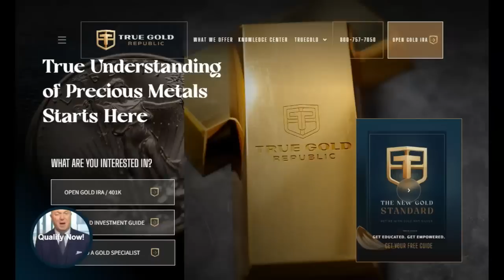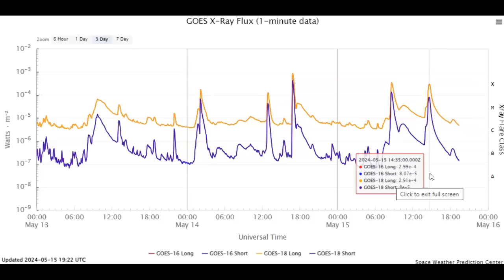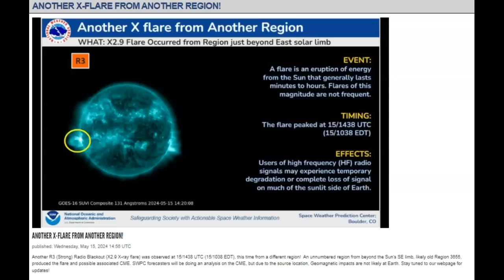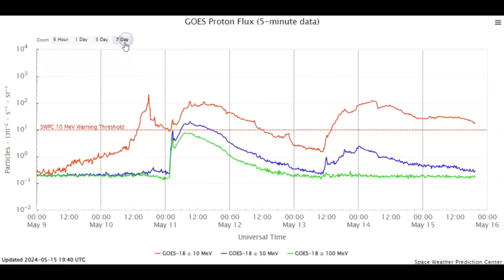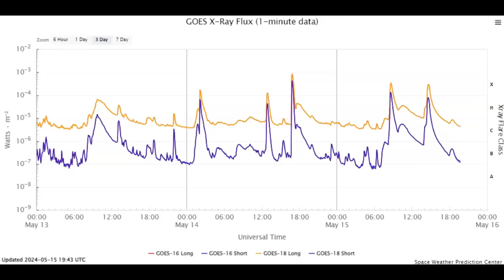Two More Strong X-Class Solar Flares And More May 15th 2024!